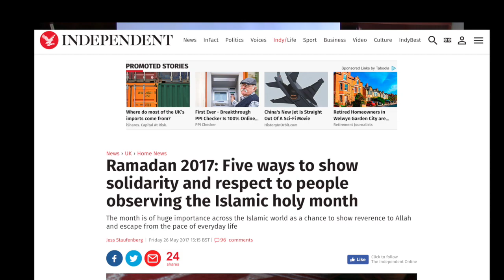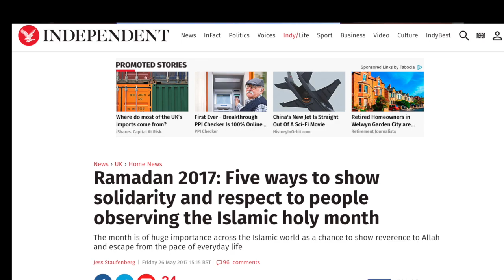اخبار: يك رمضان كريه ديگر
روزه حق شماست؛ روزه خوارى حق ماست